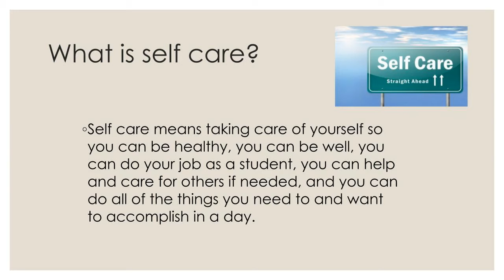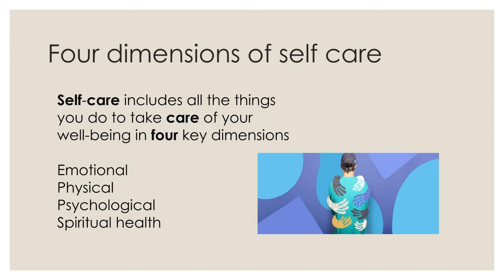Thoughtful Thursday - 2/11/21 - Self Care With Mrs. Saunders!